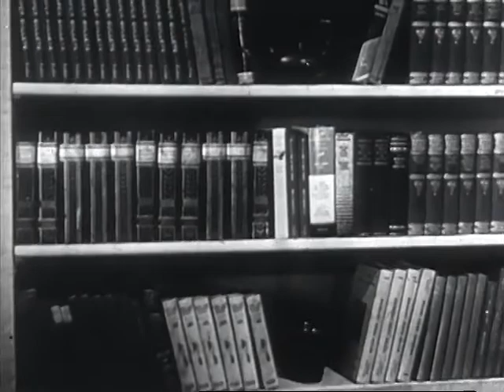Beauties on the Beach - 1950 - CharlieDeanArchives / Archival Footage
Shows breeding habits, hatching & defense from attack of birds which breed exclusively near water.